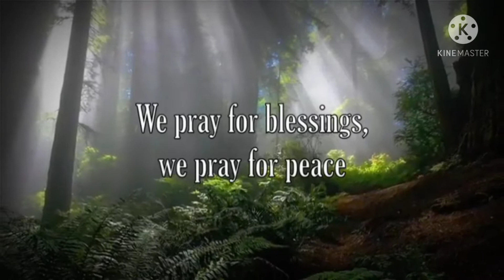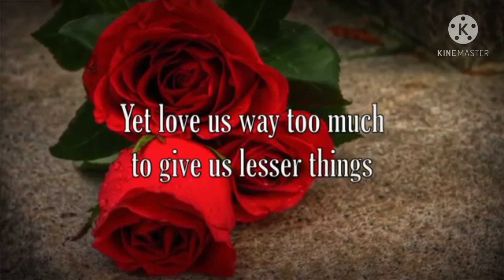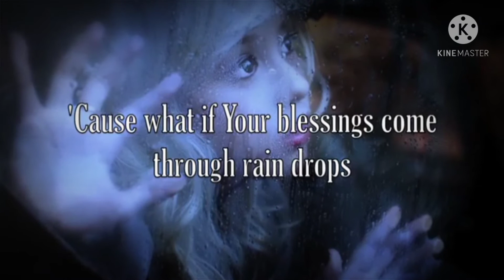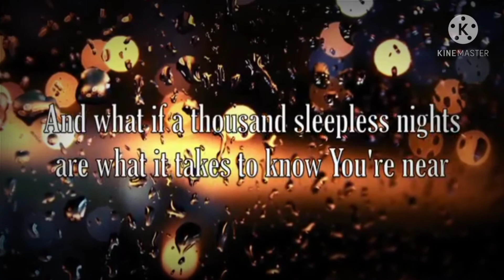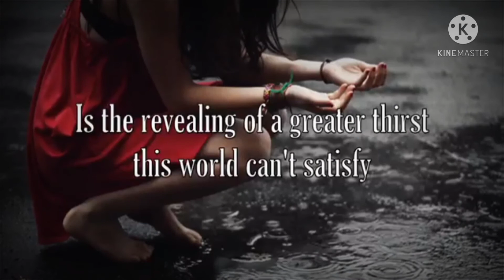BLESSINGS- BY: LAURA STORY| WITH LYRICS| 2021 | CHRISTIAN SONG| FAITH| HOPE AND LOVE 💕💕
worship,jesus,church,God,love,faith,gospel,bible,christian,prayer,praise,jesuschrist,pra,
holyspirit,blessed,christ,music,god isgood, hope,believe,christianity,bibleverse,truth,
grace,amen,peace,scripture,worship music, biblestudy,bh fyp,
gospelartist,gospel singer, worshipmusicians,prayer,worship leaders, musica,bibleverse,blessed,new music, hillsong,worshipband,hillsongunited,jesus
lovesyou,christ,christianity,hope,guitar, lagurohani,worshipjesus,worship drummer, worshiper,drummer,pray,elevationworship praisethelord,cover,church music, lagurohanikristen,drums,adoracao,
christiansongs,tamil Cristian songs, christian songs are the best, christiansong's and quotes,